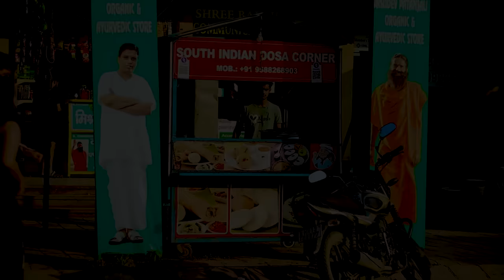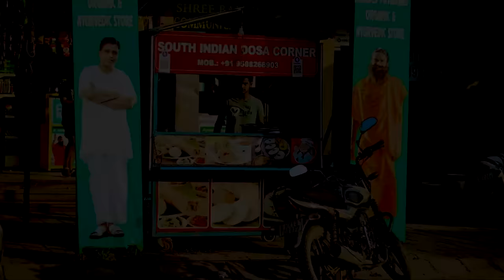SALARY CYCLE || THE SHIVAM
.JAI..BABA..KI.

Cast :

The Shivam

Shivam Dikro

Komal Bhatt

Sittu

Shivam Sharma

Milan

Anuj

And Team..

D.O.P : Sabhi

Edit & Script : khud hi krte hai

Keep Suppourting Us..❤️